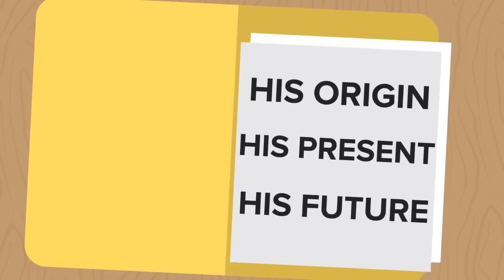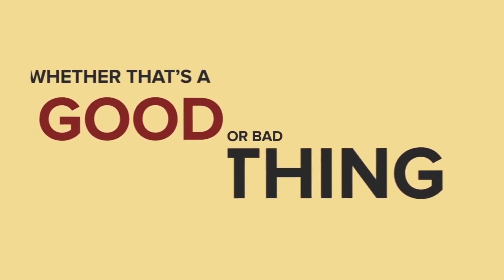SCP Dokter Bright yang Abadi Terungkap (Animasi SCP)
Dokter Jack Bright adalah Peneliti di organisasi SCP, Direktur Lokasi, dan kadang Ilmuwan Gila. Hubungan dokter Bright dengan organisasi SCP dan beberapa SCP tertentu termasuk SCP-963 dan SCP-590 telah menjadikannya salah satu angota paling terkenal di seluruh organisasi. Tapi siapakah dokter Bright yang misterius itu? Bagaimana kisah asalnya? Dan yang terpenting, apa yang dia inginkan?